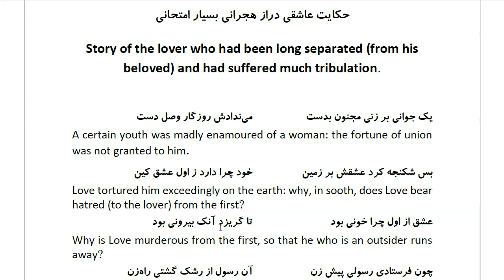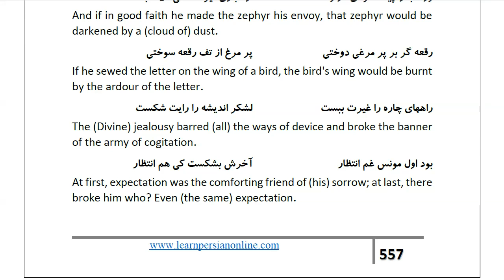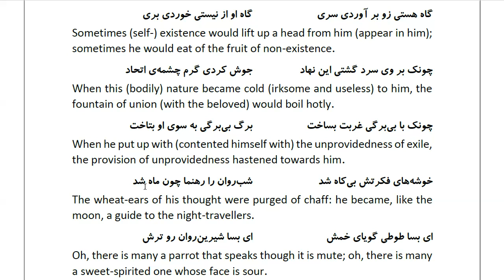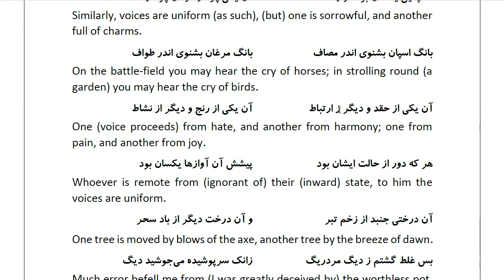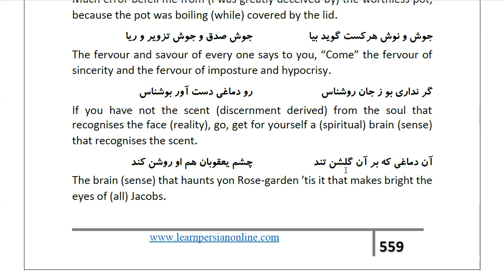Masnawi Rumi: In Farsi with English Translation: Part 516: Story of the lover who had been